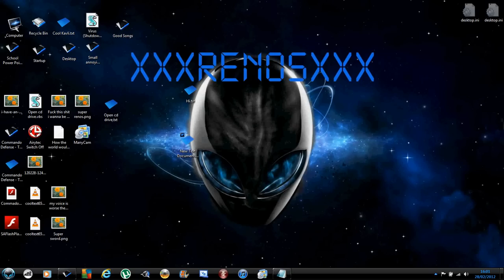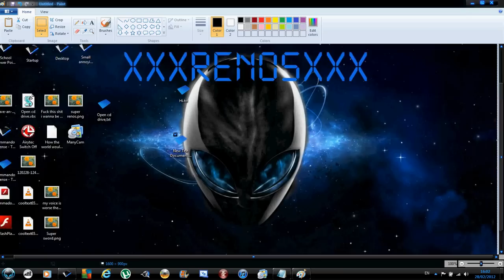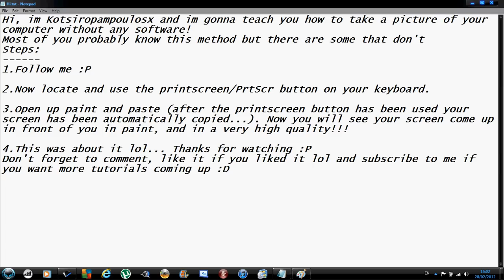How to Take a picture of my computer's screen without any special webcam software!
In this video I show you how to take a screenshot without any webcam software.
It's truly free and easy, it will only take you about 30seconds after you learn how to do it :D

Ignore these...
range of ish ishybadboy runescape bs bh pking bounty hunter pking bountyhunter bs bh rs runescape jagex ltd upload videos p hat purple hat clan purple hats bh clans runescape di rs elvemage kids ranqe
rs elvewatford
rs elvewatford
range of ish dueling vid i vmser i i ayzee i defil3d kids ranqe elvemage i kasoy i fuzzy002005 zezima uloveme the old nite 45 46 passed away died runescape cancer jagex views comments subsribe coventry uk england msn jagex usa amercia pk vid bounty hunter range of ish pk vid 13 bounty hunter pking vid rs jagex p2p magic f2p p2p zezima kdis ranqe soz owned ishybadboy ishybadboy range of ish dark bow bh bs not bounty hunter rs 1 def defence 1 bloodhoun34 bloodhoun rif tiny pupet elvemage elvemage elvemage pk vid 1 Nercychlidae elvemage Elvewatford on youtube is elvemage and his runescape name Wolfex16!KIDS RANQE PURPLE 0WNZ ZEZIMA N0VALYFE PHAT LURE OWNAGE RUNESCAPE WILDY WILDERNESS ELVEMAGE ELVEMAGE RUNESCAPE PKING RUN3 4RR0WPK OWNAGE MAIKEL PRO I MAHATMA I EVO BLOODHOUN34 KIDS RANQE KRAZYFAKEN RUNESCAPE PKER RUNESCAPE PKING INTIATE PURE 99 STR MAGE RANGE OBBY MAUL WICKED MAUL FIRE CAPE P00NAGE I KASOY I ELF MAGE PKA OBBY MAUL MAULER EDGEVILLE POONAGEkids ranqe elvemage purple 0wnz bloodhoun34 runescape pking wild pker ownage zezima phat lure KIDS RANQE PURPLE 0WNZ ZEZIMA N0VALYFE PHAT LURE OWNAGE RUNESCAPE WILDY WILDERNESS ELVEMAGE ELVEMAGE RUNESCAPE PKING RUN3 4RR0WPK OWNAGE MAIKEL PRO I MAHATMA I EVO BLOODHOUN34 KIDS RANQE KRAZYFAKEN RUNESCAPE PKER RUNESCAPE PKING INTIATE PURE OWNAGE LURE PHAT 99 1337 PWNAGE PKING PKERS PK PARTYHAT ZEZIMA N0VALYFE RUNESCAPE WILDY BARRAGE ANCIENTS LURING Krazyfaken, Kids Ranqe ,
1 Pure Devil, Evilsexc, Dizzy Mauler, I Shonomercy, E4t F0od Nub, Im Easy Xp, Iminsan3, Pure insan3, and
6th outlaw i meleed i ultimate strength hybrid barrage blitz burst 99 range mage krazyfaken finnald party hat phat set rich staker best runescaper runescape 100m 100B 1b 99 magic party best drop party 99 range 99 str 99 def 99 atack